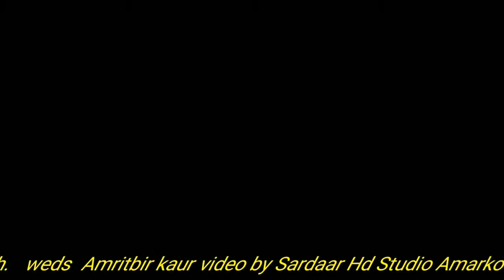Jarmanjit Singh Weds Amritbir Kaur Live By Sardar HD Studio Amarkot m.8427250351